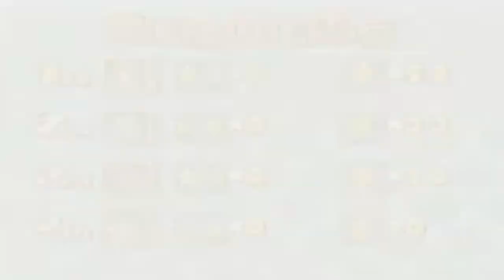Daisy Party: Goomba's Greedy Gala - Part 3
You ain't never had a comeback like this!